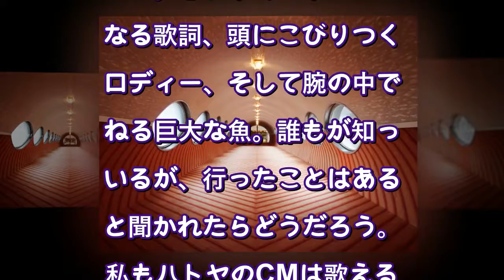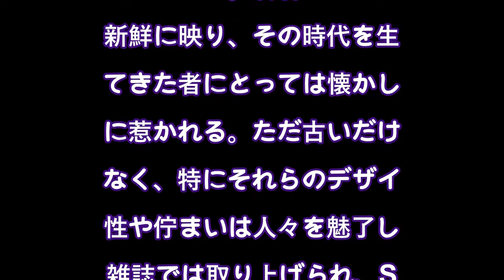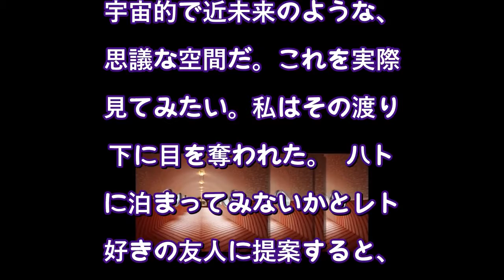《写真多数》「♪伊東に行くならハ・ト・ヤ」知ってるようで意外と知らない？ 味わい深すぎる“ハトヤホテル”の世界を探索する（文春オンライン） - Yahoo!ニュース